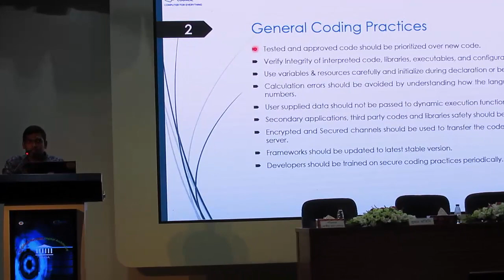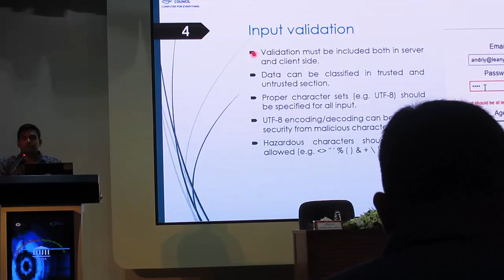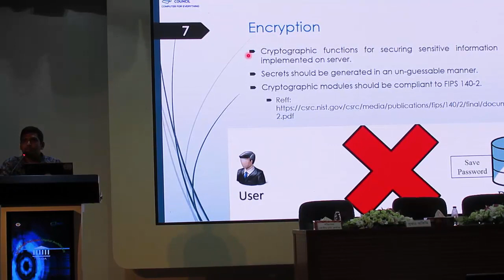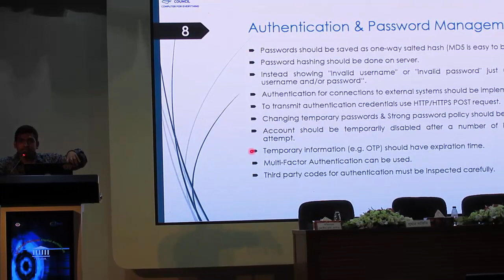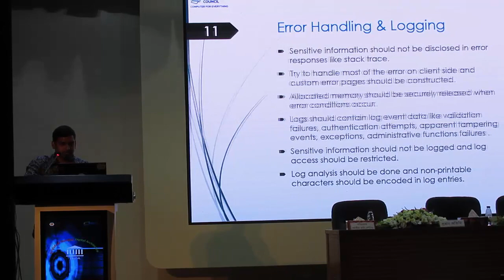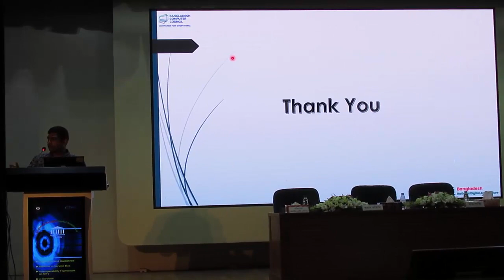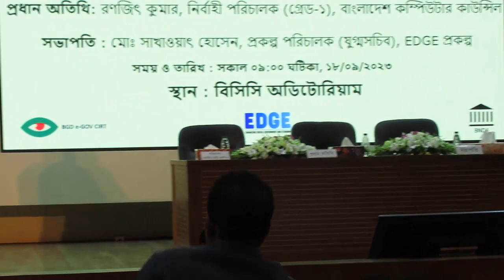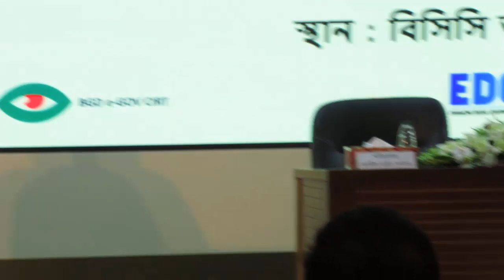Presentation: Secure coding standards